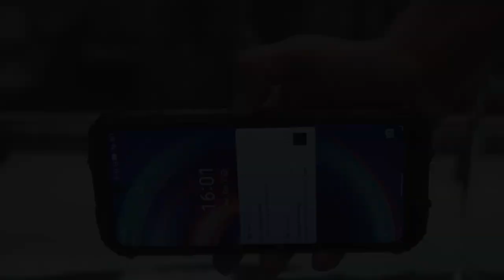Taking Pictures Under the Water with OUKITEL WP10 5G Rugged Smartphone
Choose underwater mode and record the wonderful water world with a click.